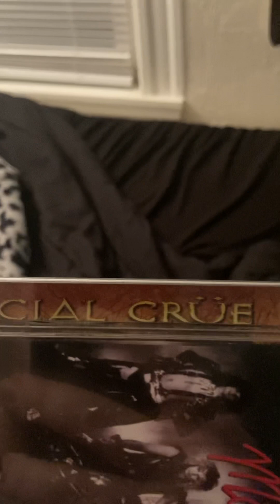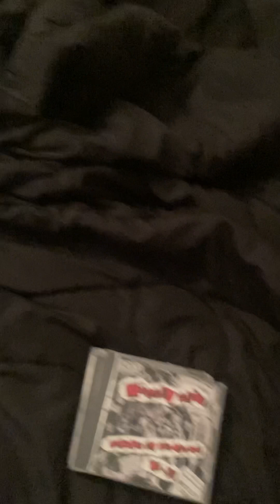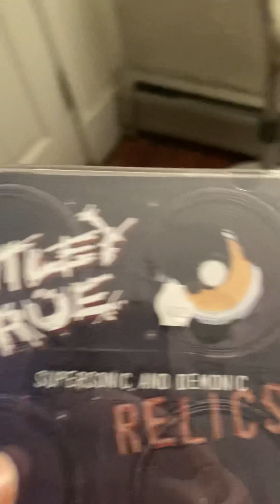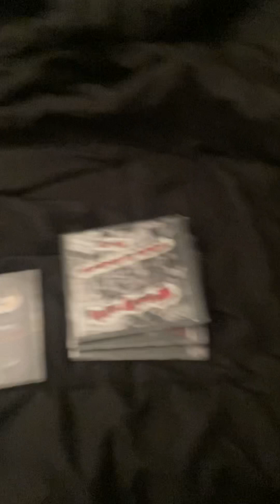Honorable Mentions II